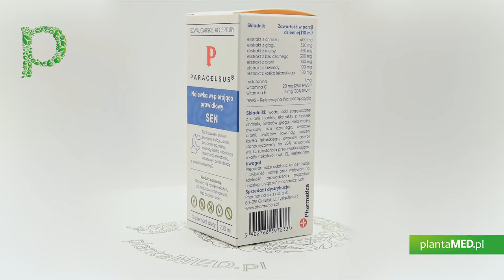Sklep plantaMED.pl poleca: Paracelsus - nalewka Prawidłowy Sen (200 ml) Pharmatica